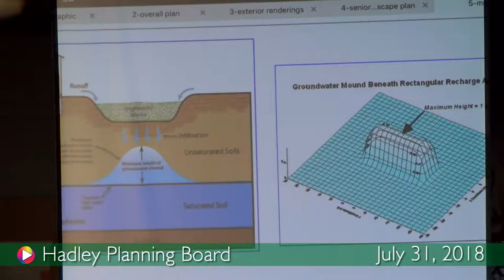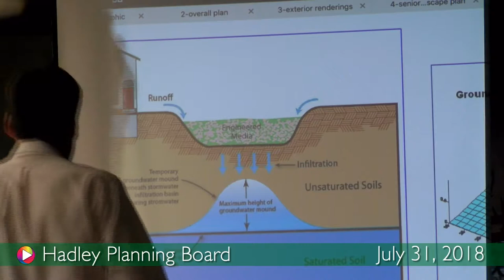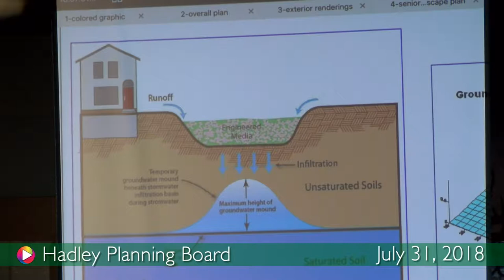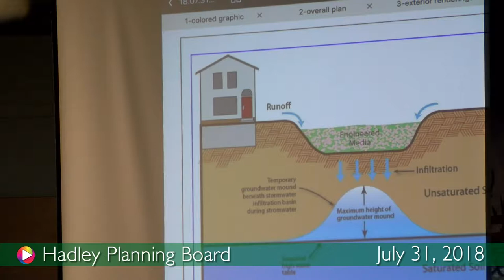Planning Board, July 31, 2018